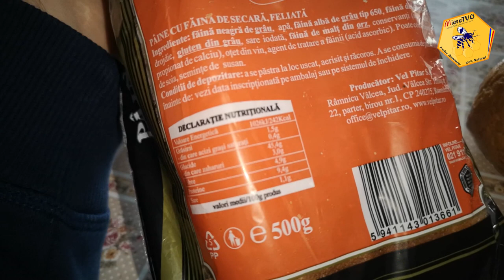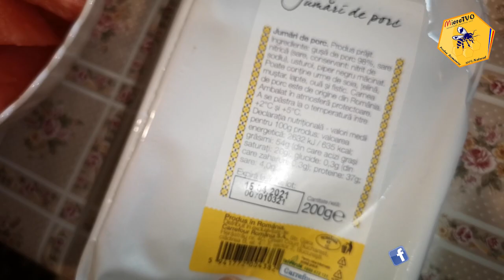CUM SA AI O DIETA ECHILIBRATA | MANANCI CE VREI SI SLABESTI | GRESELI IN FITNESS